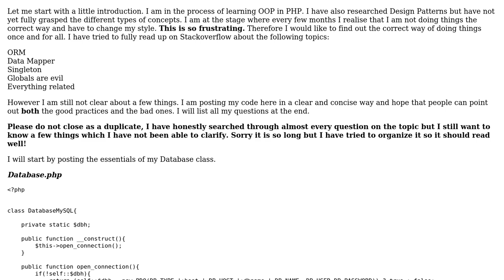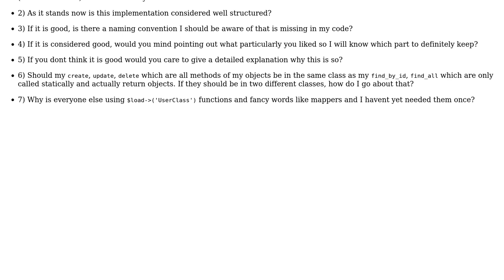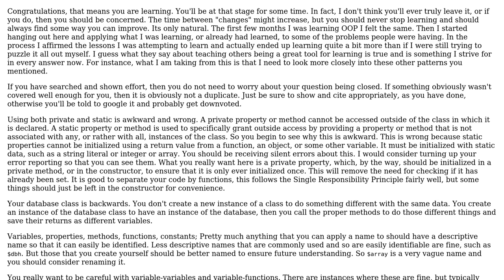Code Review: What is the correct way to set up my classes in OOP programming in PHP?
With thanks & praise to God, and with thanks to the many people who have made this project possible! | Content (except music & images) licensed under CC BY-SA | Music | Images & others | With thanks to user mseancole user In God I Trust and the Stack Exchange Network Trademarks are property of their respective owners. You are responsible for your own actions.